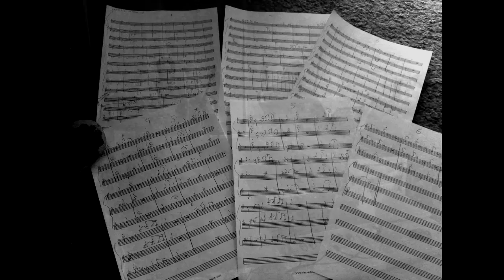Staffy`s Song (mini brass remix) by Christos Anestopoulos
you can have my new cd on cdbaby

This is a brass only remix from a tune of mine called Stuffy`s Song from my new unter constraction CD ``wish you could stay...``
I made this song for my little daughter Dimitra (Staffy)...
Τhanks George Daravelis and Alexandros Rouvas for their interpretation.
my new CD is going to publish very soon